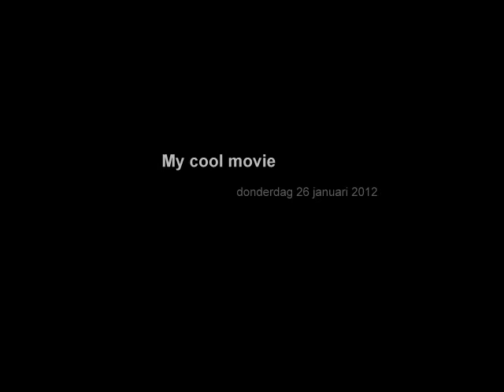Sedney Isidora - Indrustria Karnaval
Festival di tumba